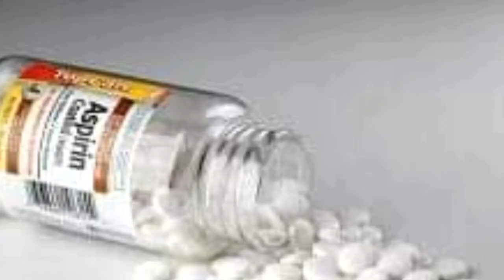HOW TO PRONOUNCE ENGLISH WORDS CORRECTLY?